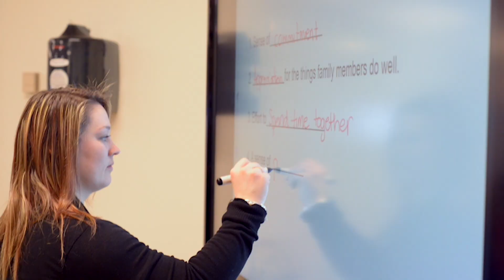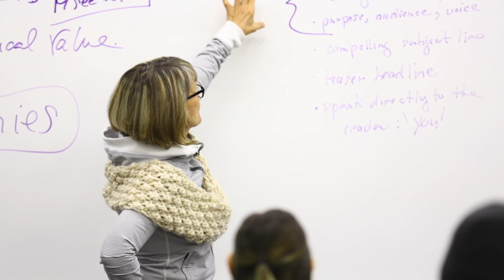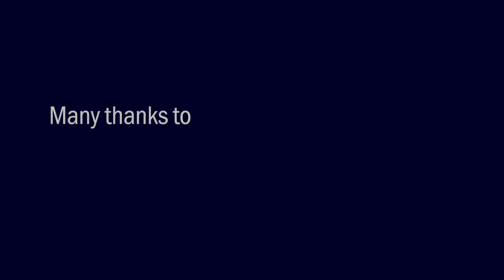Harnessing Global Perspectives In Education: A Conversation With Rebecca Fitzgerald, Part 3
The pandemic has presented challenges and opportunities in academia, prompting a re-evaluation of educational methods and the necessity for adaptability in teaching and learning. Rebecca sees these challenges as chances to innovate and prepare students for a rapidly changing world, emphasizing skills like critical thinking, teamwork, and adaptability.